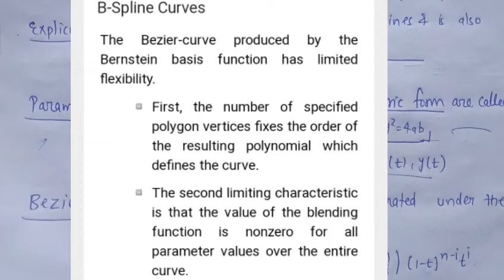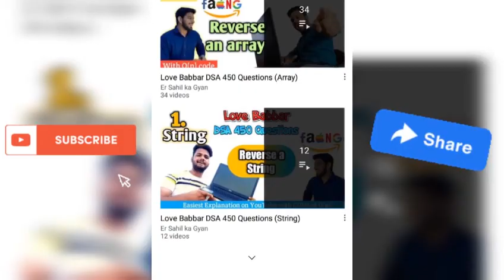What is curve and its types in computer graphics | Lec-36